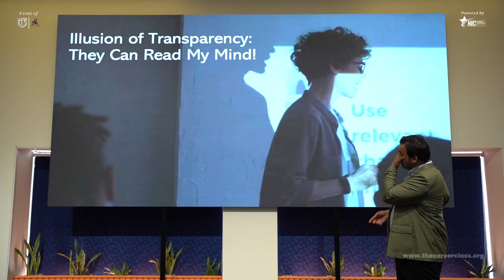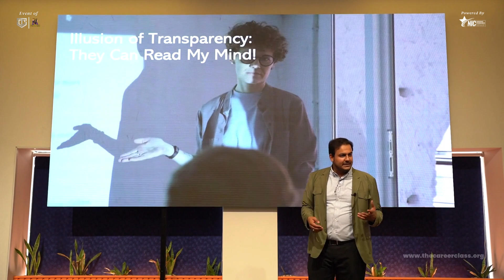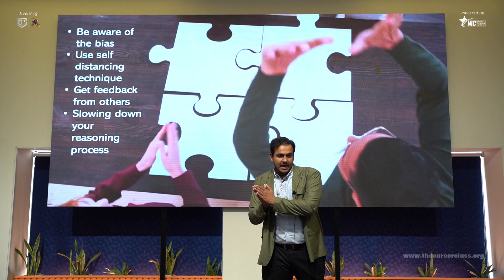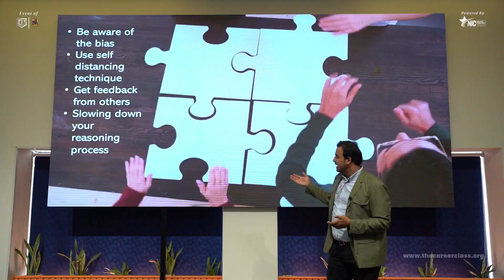Illusion of Transparency | Ali Sheikh | CEO-Griffin Communications | PR Primer | The Career Class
One Harvard Business Review study found that 80 percent of marketers are unhappy with their ability to measure marketing return on investment. (ROI)
👉In the past, PR was all about getting ink and airtime through media. Marketing and PR were separate disciplines. But now because of changes in trends, marketing and PR become a job of one department.
👉As we are aiming to create content and community of salespeople in Sales Kay Shahenshah, we are proudly presenting, in collaboration with National Incubation Center For Aerospace's Technologies, a new event: PR Primer.
In this event, we will explore the art of socializing in 21st century.